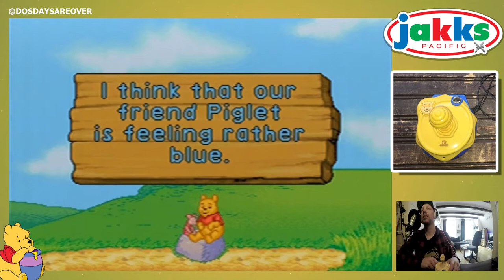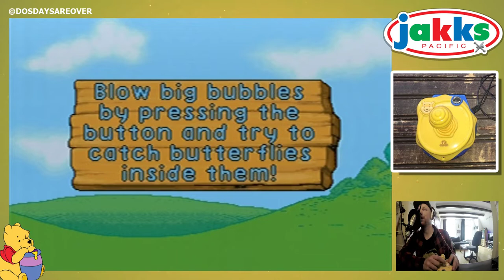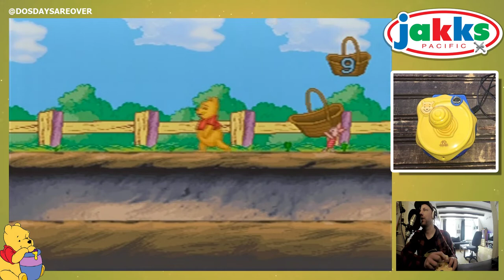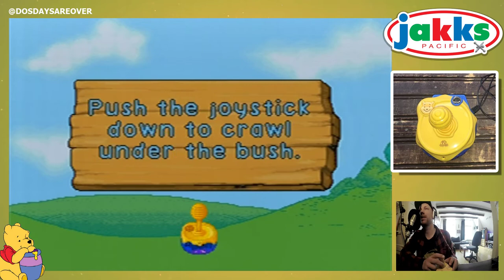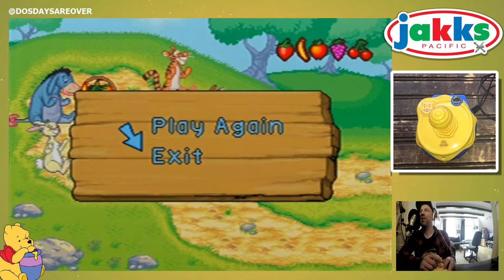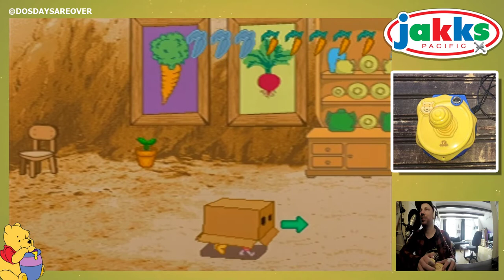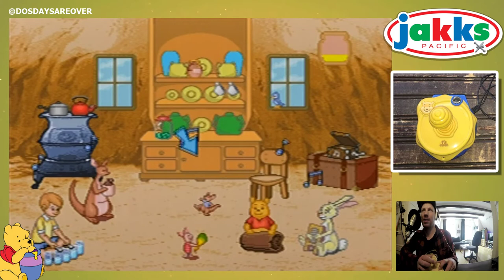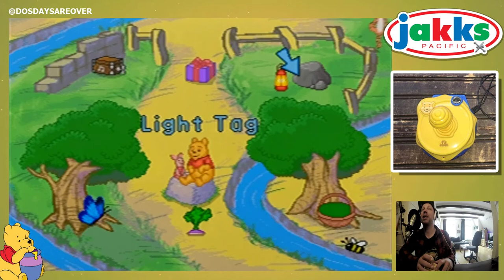Winnie the Pooh Piglet's Big Day - Plug & Play TV Game (2006) [Jakks Pacific]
Winnie The Pooh: Piglet's Special Day is a children's Plug It In & Play TV Game released by Jakks Pacific in 2006. The unit is a honey pot shaped joystick with Pooh's head for the action button.

The unit is also GameKey ready, however, one Gamekey was delovped, but was never released.

In this Disney characters based game, Pooh cheers up Piglet by playing fun games.

6 Mini Games included:
Pooh's Music Corner
Rabbit's Birthday Surprise
Light Tag
Butterfly Catch
Rabbit's Garden
Pooh's Picnic Fun

This device runs on 4 AA batteries and can be connected directly to your TV using the composite AV cable.

Where to get? Amazon

:: Animated Motion Backgrounds ::
Like my video backgrounds? High quality looping animated background videos to spice up your own videos?